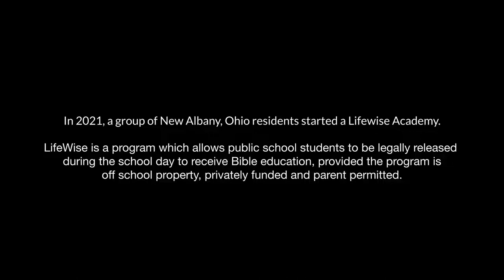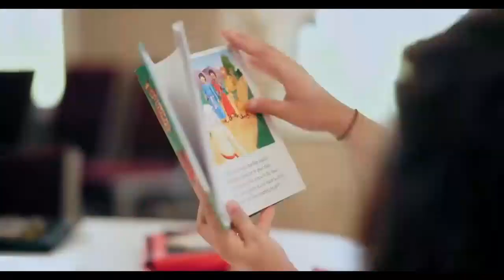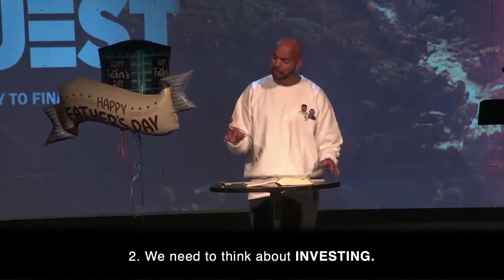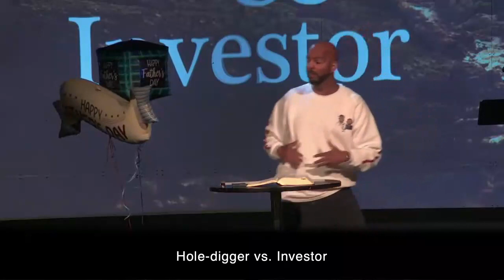The Quest: What's in Your Wagon - June 19, 2022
Finance Sermon - Investing in your future